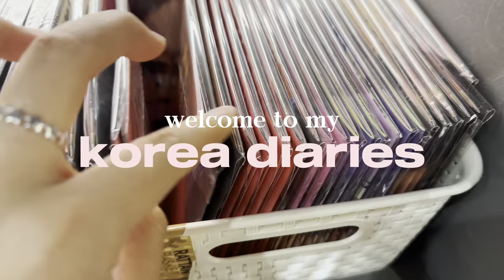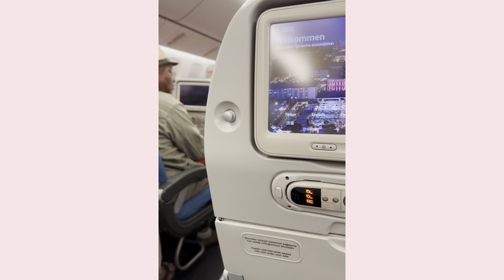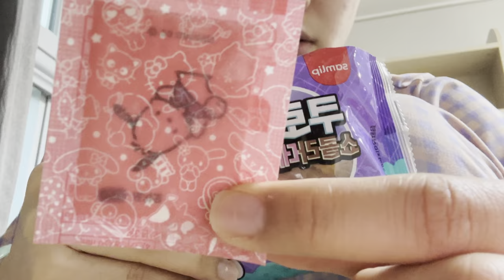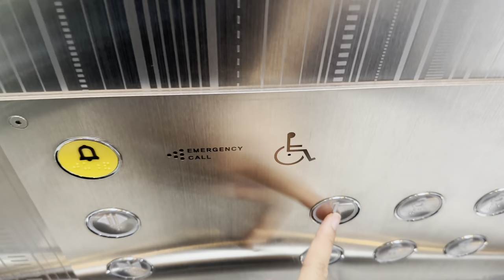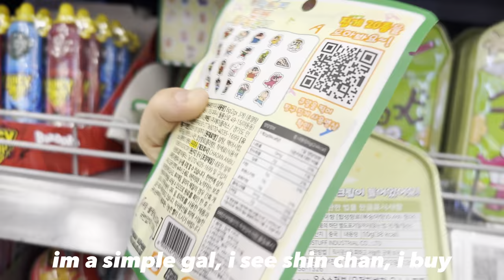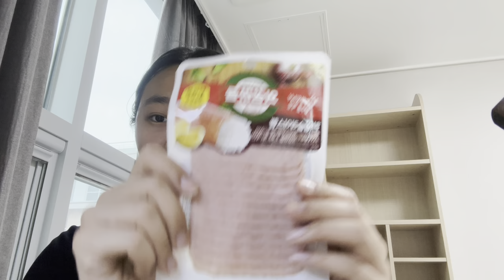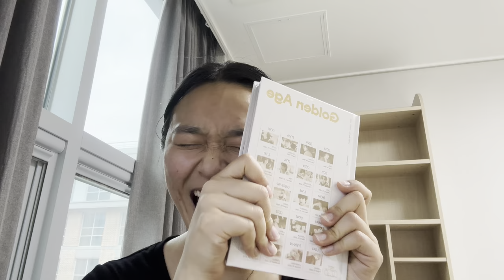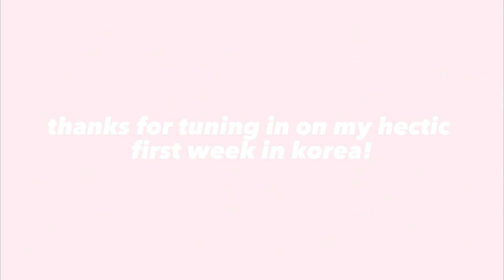studying abroad in korea ✈️ | traveling across the world, settling in, grocery shopping, haul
SUPRISE IM IN KOREAAA!! 🤭

This video was all the place because I was a mess that first week or so in Korea, but girl I made it and that was what really mattered. It was really a rough journey to Korea, I really didn’t know if I could make it through that flight so I didn’t get much footage, I was too busy dying. Future jessie, be grateful you don’t have to ever experience that ever again. Shoutout to past jessie for making it through that flight girl.

But thankfully my body was slowly but surely recovering and I’ve been settling in Korea! I had my school orientation, first onigiri (a milestone), run errands (like a local 😛). It was also my first time going to the grocery stores here and I somehow already bought albums 😭 (in my defense, golden age had JUST come out and I needed the album)

But yeah I’m studying abroad in Korea this semester! Hehe never thought I’d be here, but here I am. I’m excited to document my time here (for the mems) and explore Korea ~

✧Socials ｡:♡*ﾟ
Instagram: w.luvjessie (ig debut! 🥳)

♡ luv, jessie